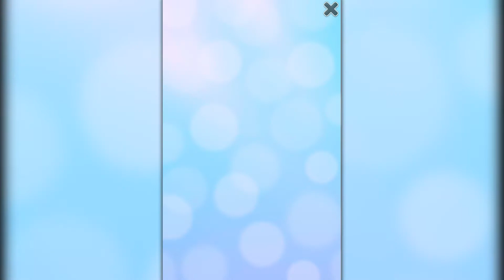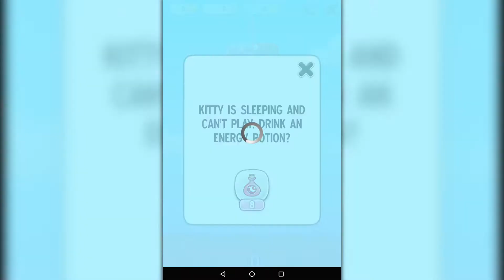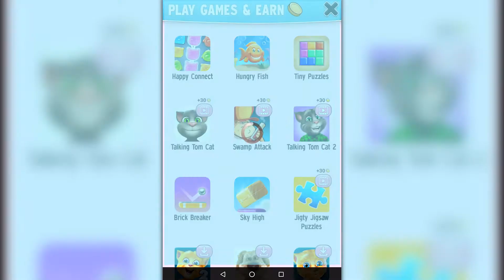My Talking Angela Part 7 - iOS / Android - HD Gameplay Trailer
Explore Talking Angela’s world and customize her fashion, hairstyle, makeup and home - all while playing addictively cute mini-games.
With over 165 million downloads already… don’t miss out on the fun!

►►Send it to your friend and make her/him smile :D◄◄

ADOPT BABY ANGELA
Adopt Angela as your very own virtual pet and give her a fabulous life! Help her grow into a stylish city kitty. From teeth brushing to clothes shopping – she’s all yours!

Make Angela your very own superstar! Nurture her, sing to her, feed her delicious treats. Just watch – she’ll become your new best friend!

CREATE COLORFUL MAKEUP
Let your stunning sense of style shine through by giving Talking Angela a style make-over!
Lipstick, eyeshadow, blush - customize to your heart's content! With dozens of different colors and endless creative freedom; you can really express yourself!

EXPRESS YOUR FASHION FLAIR
You’re fabulous, so make Angela fabulous too! Dress her in the latest fashions and the cutest costumes, from beautiful ballerina to punk ninja! Complete the look by giving her the perfect hairstyle too! With over a million different fashion combinations, you can create something truly unique!

PLAY MINI-GAMES
Discover and play amazing new mini-games! From Happy Connect to Bubble Shooter - all your favorites are here… and more are added all the time!

Unlock exclusive new outfits, level up, collect special stickers, customize her fabulous home… all while she repeats everything you say - in classic Angela style!